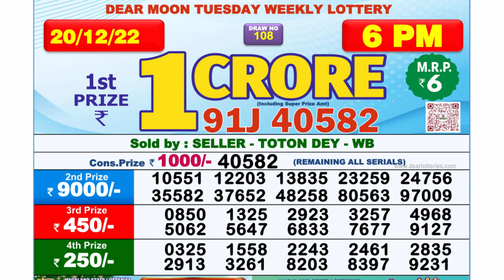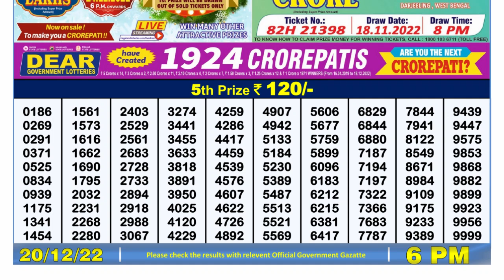Dear Lottery Sambad 6pm today 20.12.22 Nagaland State Lottery Result